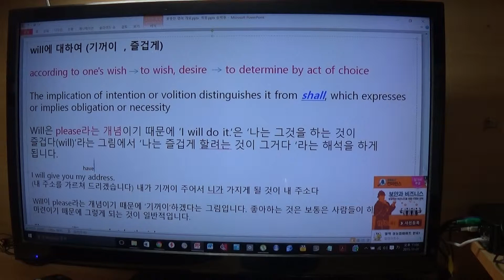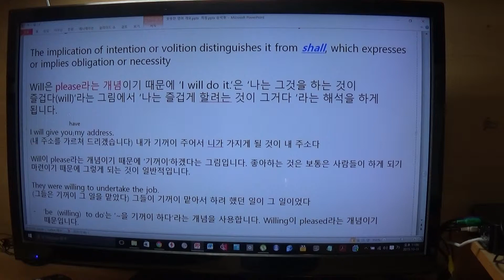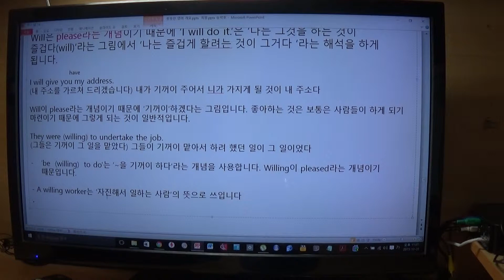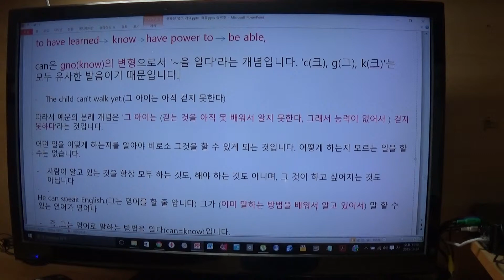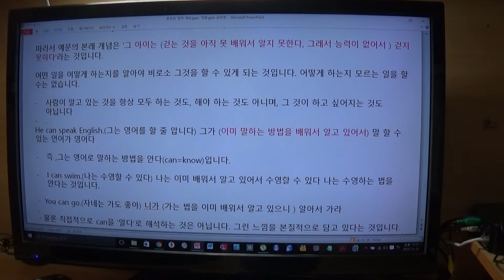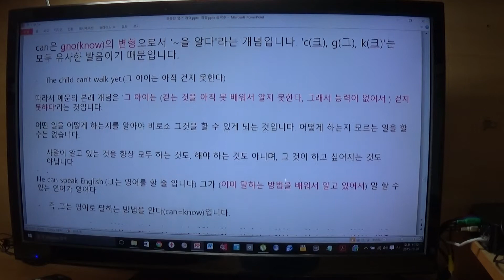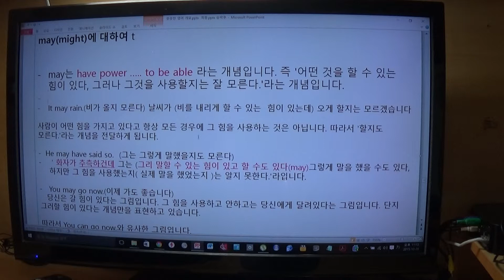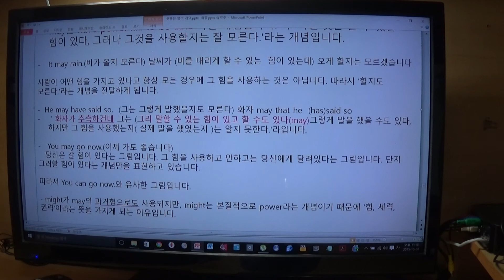풋풋한 영어 20 (원어민의 사고방식 ) 조동사 will can may ought 설명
조동사의 본래의 뜻  고유의 뜻을 아셔야 가정법  특히 조동사 have pp형태를 제대로 이해할 수 있습니다